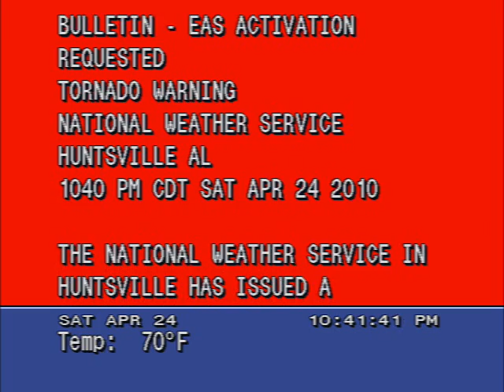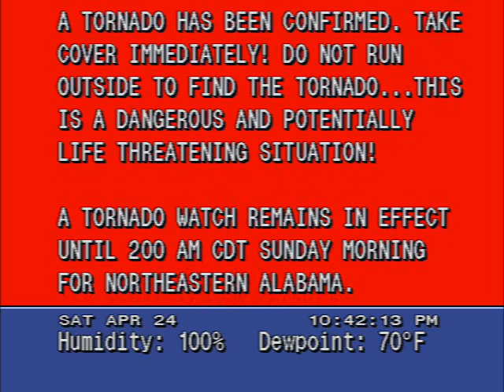Northeastern Alabama Tornado Touchdown - April 24, 2010 Tornado Outbreak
One of numerous tornado warnings issued during the April 24th, 2010 tornado outbreak that swept across the southeastern portion of the US.  In the wake of the storm, several fatalities and injuries were reported.  Mississippi Governor Haley Barbour went on the record to say that statewide damage is estimated to be of Katrina like proportions.